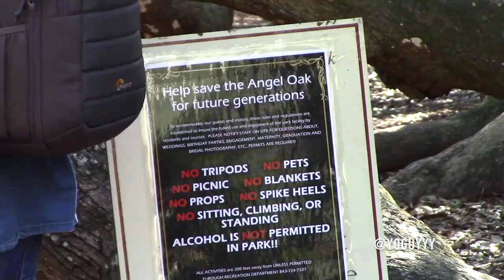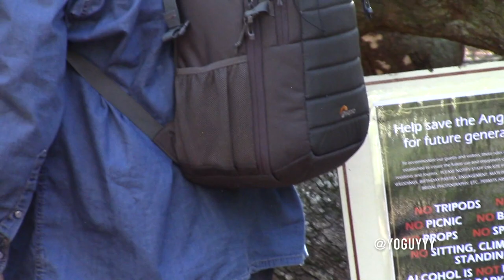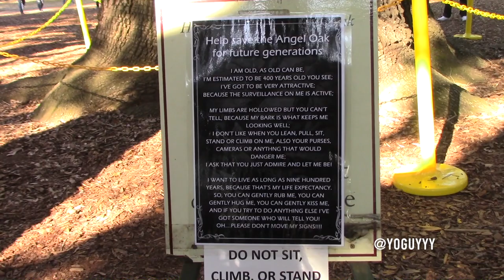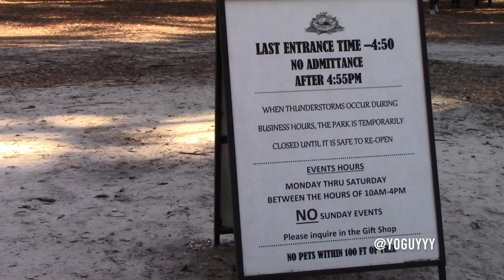Travel to The 500 Year Old Angel Oak Tree in Johns island, SC!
This video is about angel oak in Johns Island SC! Angel Oak is a Southern live oak (Quercus virginiana) located in Angel Oak Park on Johns Island near Charleston, South Carolina. The tree is estimated to be 400-500 years old.[1] It stands 66.5 ft (20 m) tall, measures 28 ft (8.5 m) in circumference, and produces shade that covers 17,200 square feet (1,600 m2). Its longest branch distance is 187 ft[2] in length. Angel Oak was the 210th tree to be registered with the Live Oak Society.